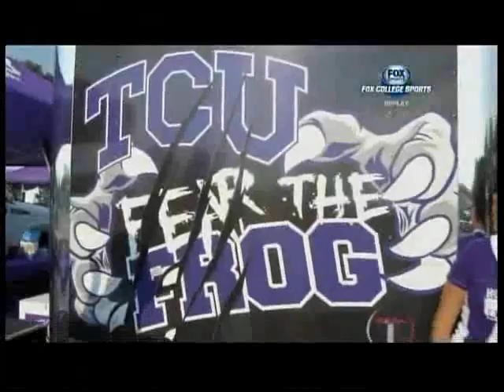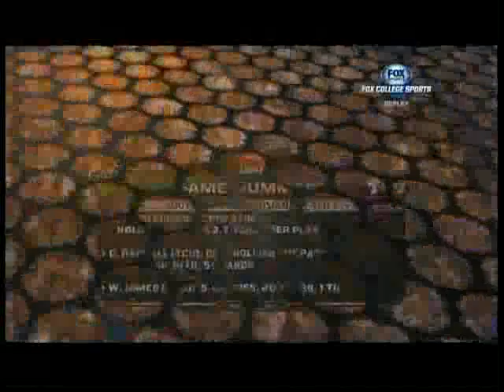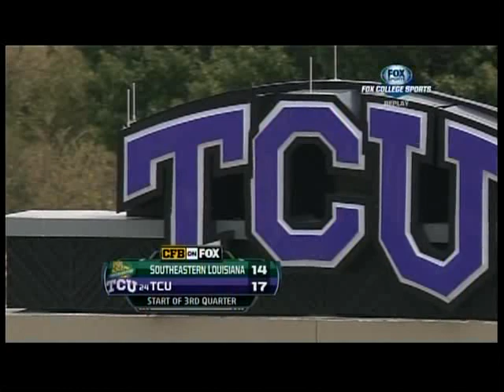#24 TCU vs SE Louisiana 2013